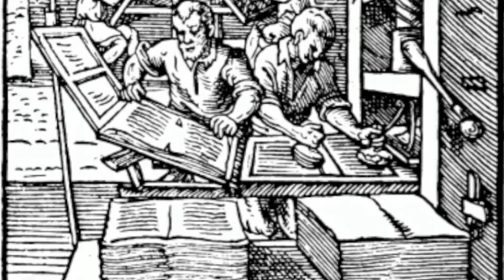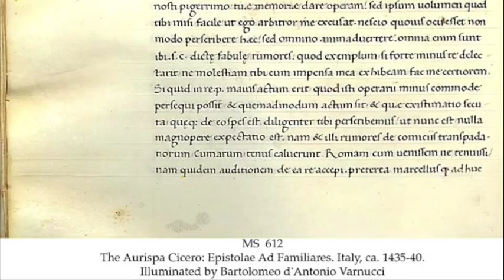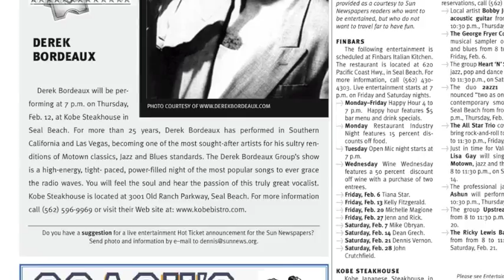Renaissance: Communication (The Spread of Ideas)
This is a school project that I made about the renaissance. Specifically communication and the spread of ideas in the renaissance. Hope you like it!!